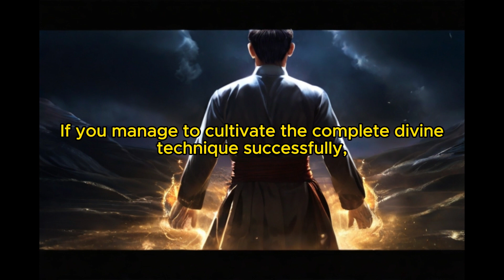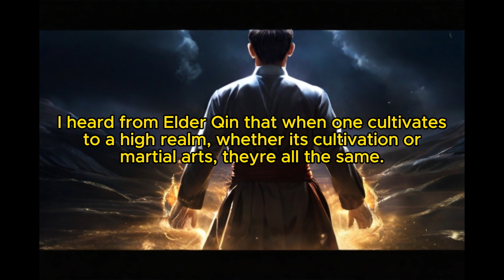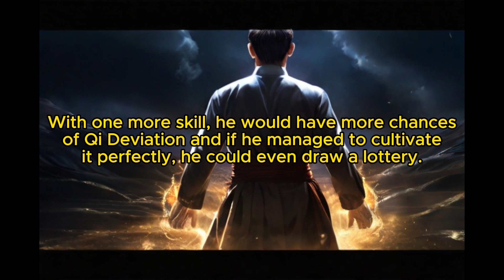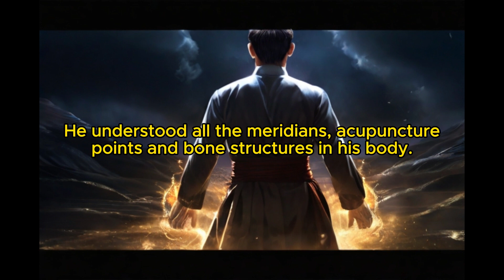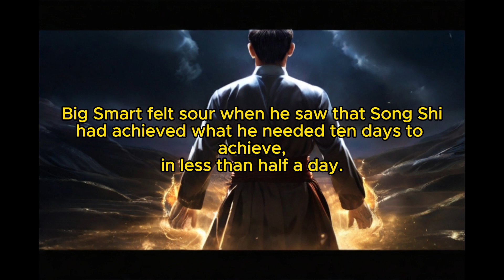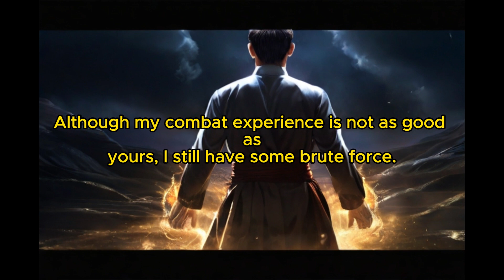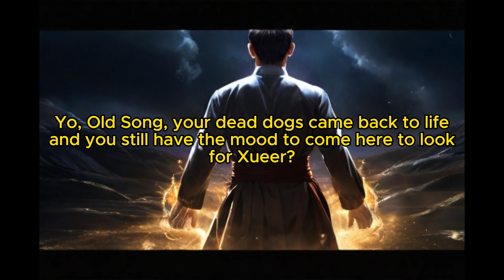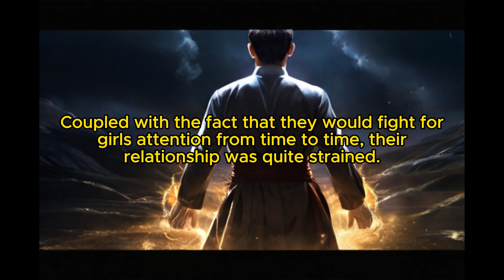What if I Can't Die: Chapter 19 Dragon Elephant Prajna Power